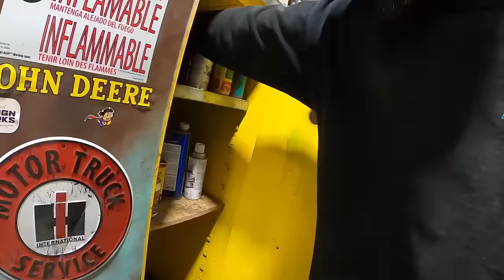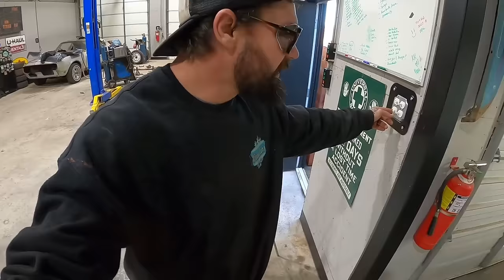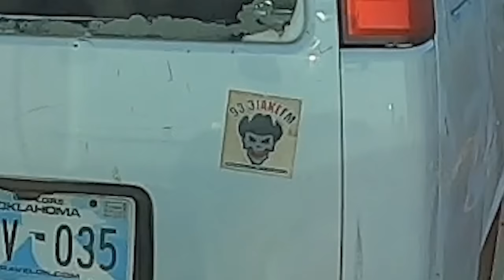1961 Bel Air BUBBLE TOP saved from CRUSHER! Some assembly required!!!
After hearing there was a 1961 Bubble top at a local salvage yard we had to do a little digging around to see what the scoop was on this rig. My buddy Kenny had already beat me to the buy but thats okay! Lets team up with Kenny to help him get his new ride assembled and out of crusher valley! We appreciate the constant support and I hope you guys enjoy the video!